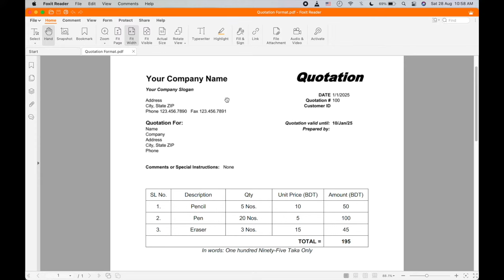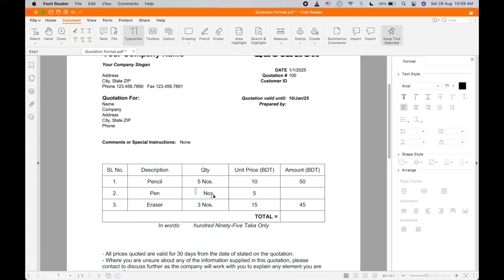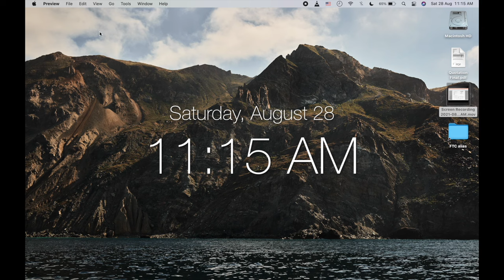How to edit PDF in Foxit PDF Reader (Free Version)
A tricky way to edit PDF using the popular pdf reader FOXIT.